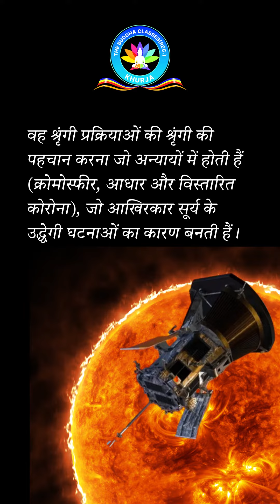Unlocking the Secrets of the Sun